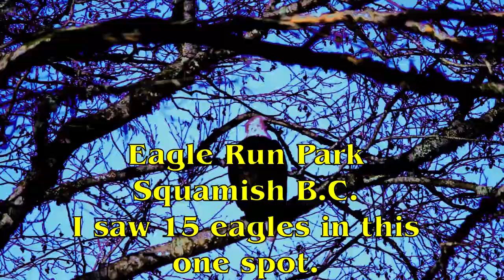Cinematic video and the Squamish Eagle Run Park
A little bit of cinematic video.
Some footage from Squamish B.C. I was at a park known for hundreds  of  eagles that fish along the river from November to January.
At the spot I was at I counted 15 eagles and you know there were more there too but you couldn't see them.
Now for a little bit of hiking on some of the trails they have here.

3-3271 #630 Dunmore Rd. S.E. Medicine Hat, Alta T1B-3R2